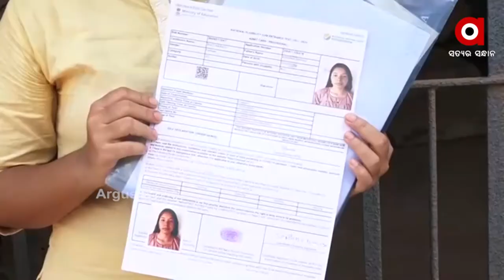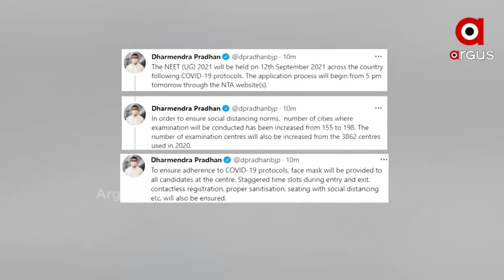ସେପ୍ଟେମ୍ବର 12 ତାରିଖ ରେ ହେବ ନିଟ (ୟୁଜି) ପରୀକ୍ଷା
ସେପ୍ଟେମ୍ବର 12 ତାରିଖ ରେ ହେବ ନିଟ (ୟୁଜି) ପରୀକ୍ଷା I ଟୁଇଟ ଯୋଗେ ଘୋଷଣା କରିଛନ୍ତି କେନ୍ଦ୍ର ଶିକ୍ଷାମନ୍ତ୍ରୀ I କଟକଣା ଭିତରେ ପରୀକ୍ଷା କରିବା କୁ ଦେଲେ ନିର୍ଦେଶ I ସ୍ୱାଗତ କଲେ ଛାତ୍ରଛାତ୍ରୀ ଙ୍କ ଠାରୁ ଅଧ୍ୟକ୍ଷ ଅଧ୍ୟକ୍ଷ।